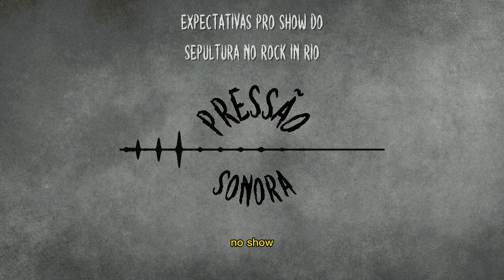Expectativas para o show do Sepultura no Rock in Rio - PS #026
Este é um trecho do episódio 26 do podcast Pressão Sonora. Você pode procurar pelo episódio completo na plataforma da sua preferência através do

O Pressão Sonora é um podcast sobre rock e metal, com uma abordagem descontraída!